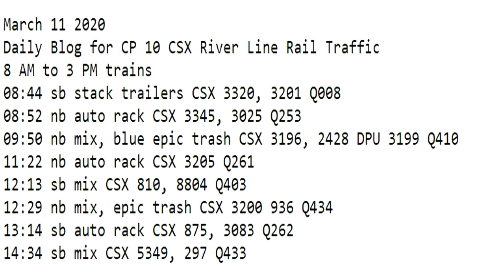March 11 2020 Trains 8 AM to 3 PM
8 AM to 3 PM trains
08:44 sb stack trailers CSX 3320, 3201 Q008
08:52 nb auto rack CSX 3345, 3025 Q253
09:50 nb mix, blue epic trash CSX 3196, 2428 DPU 3199 Q410
11:22 nb auto rack CSX 3205 Q261
12:13 sb mix CSX 810, 8804 Q403
12:29 nb mix, epic trash CSX 3200 936 Q434
13:14 sb auto rack CSX 875, 3083 Q262
14:34 sb mix CSX 5349, 297 Q433